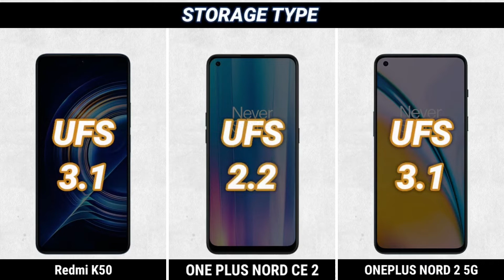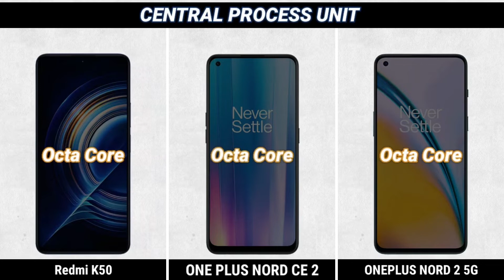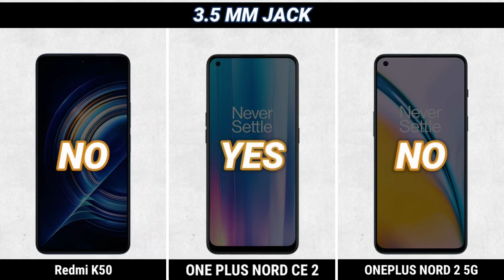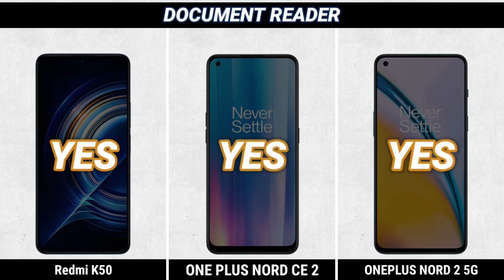redmi k50 vs oneplus nord ce 2 vs oneplus nord 2 comparison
|| Full Comparison Of redmi k50 vs oneplus nord ce 2 vs oneplus nord 2 || redmi k50 vs oneplus nord ce 2 vs oneplus nord 2 review

In This Video We are Comparing redmi k50 vs oneplus nord ce 2 vs oneplus nord 2 Which Is Best phone.